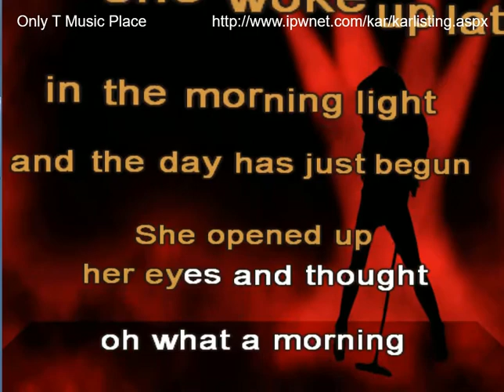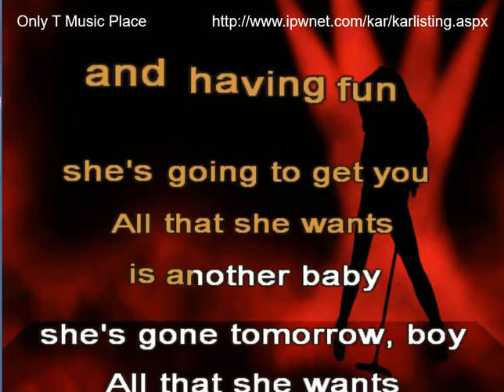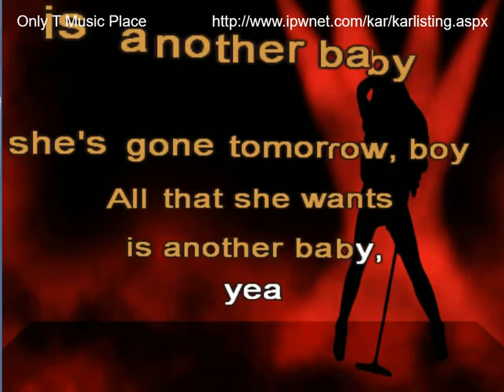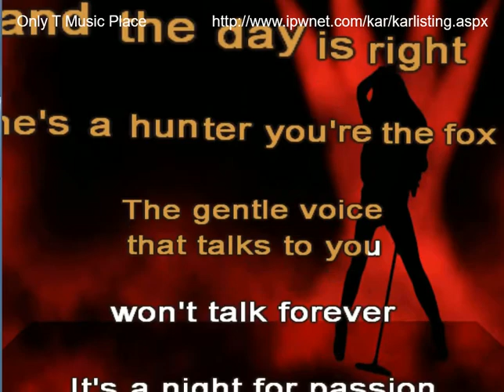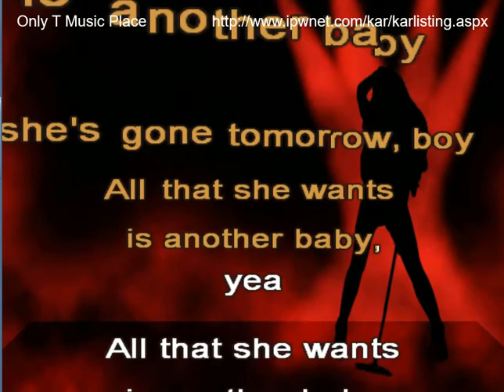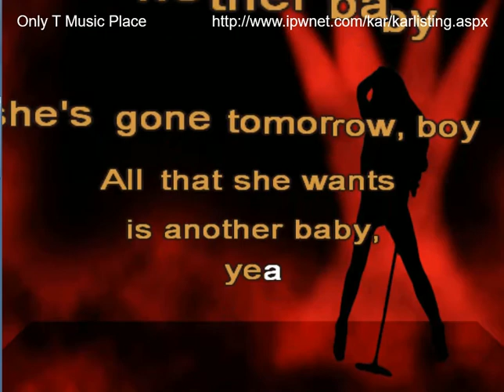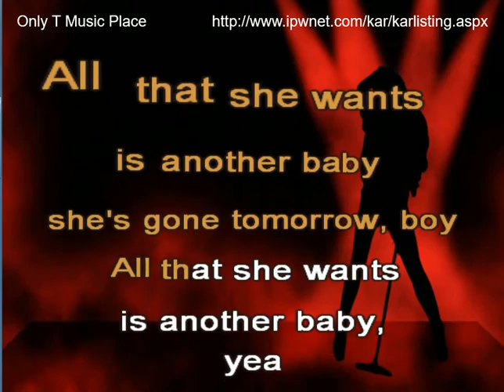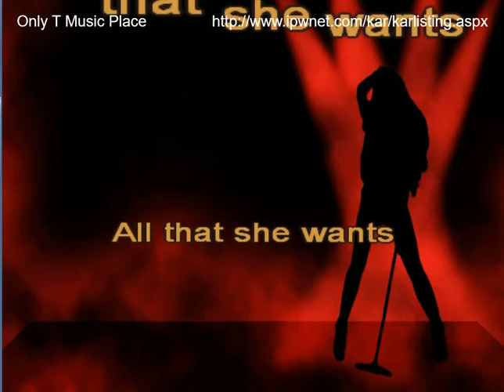All That She Wants - Ace Of Base